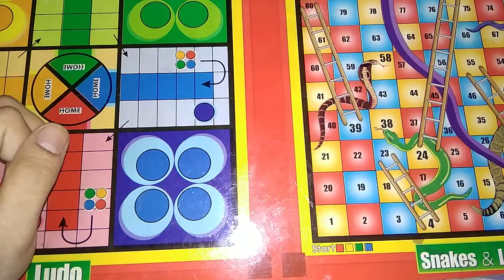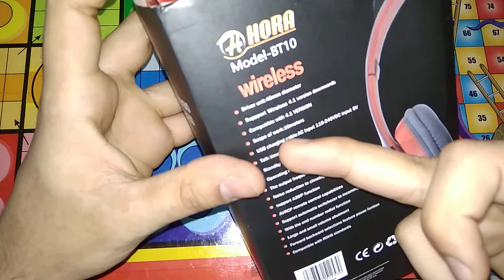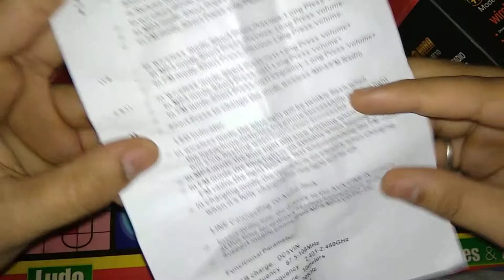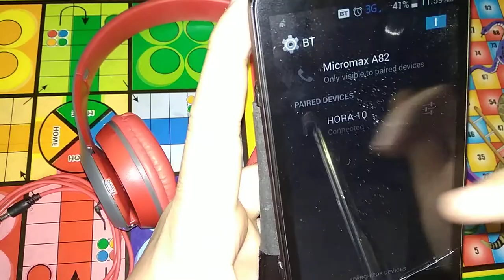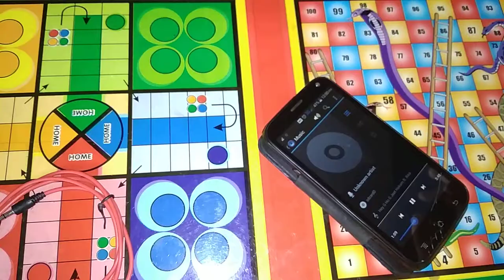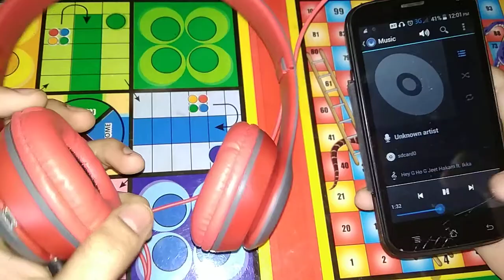Wireless headphone only in Rs- 700 ( unboxing video).